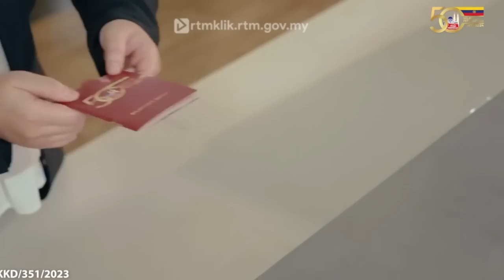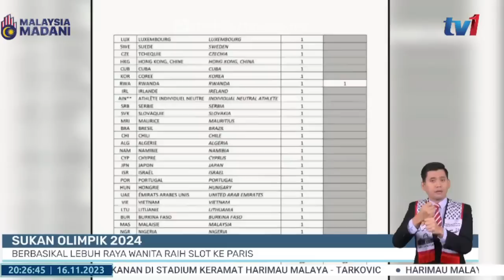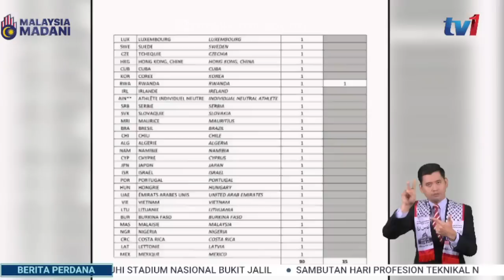16 NOV 2023 - BERITA PERDANA (PENUH)